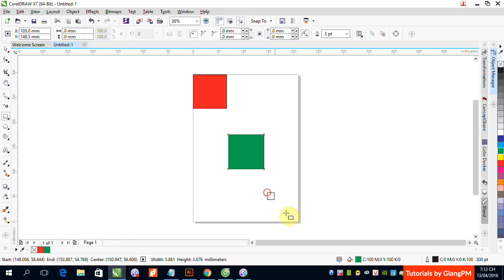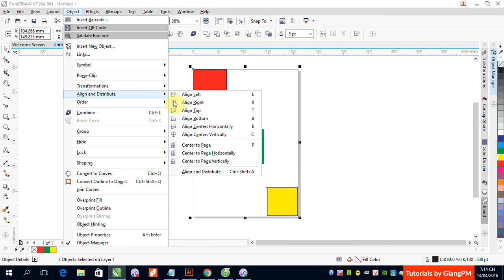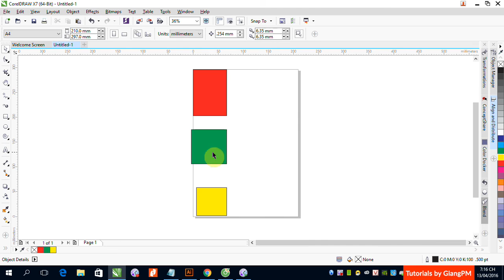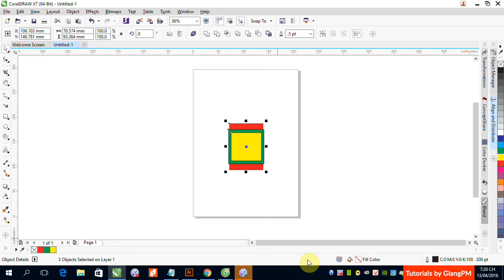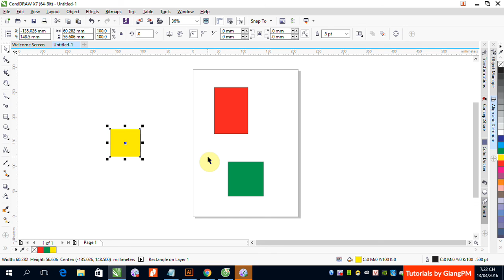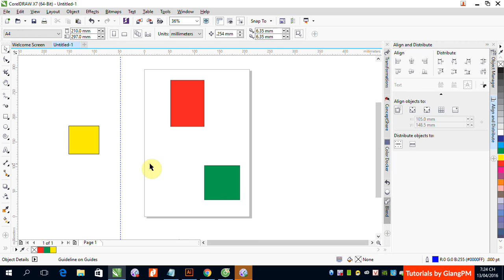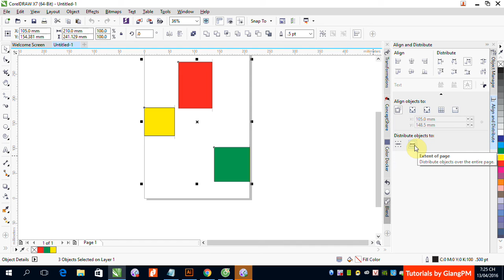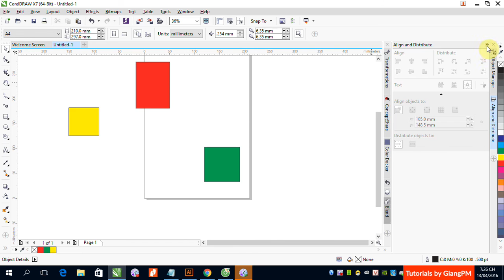Học Corel DRAW: Gióng hàng và chia đều khoảng cách các đối tượng trong CorelDRAW